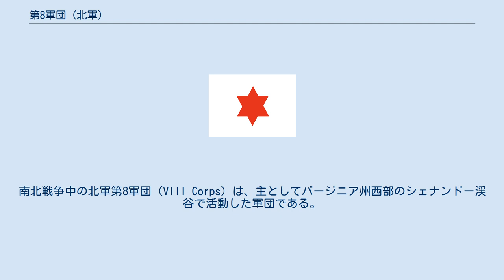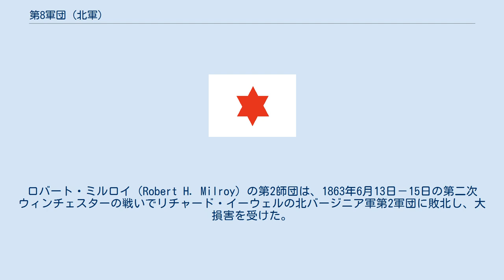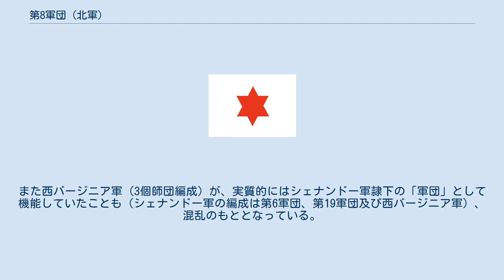第8軍団 (北軍)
南北戦争中の北軍第8軍団（VIII Corps）は、主としてバージニア州西部のシェナンドー渓谷で活動した軍団である。
 北軍第8軍団第1師団の記章 第8軍団は、シェナンドー渓谷にあったいくつかの部隊を組み合わせた中部軍管区（Middle Department）を改称し、1862年7月12日に組織された。
初代軍団長はジョン・ウール（John E. Wool）少将であった。
1862年中は、ボルチモア、ハーパーズ・フェリー、ウィンチェスター間のボルチモア・アンド・オハイオ鉄道の防衛が主たる任務であった。
その後、ロバート・カミング・シェンクが軍団長となり、ゲティスバーグ方面作戦の初期段階に参加した。
1863年6月に南軍ロバート・E・リー大将の北バージニア軍がシェナンドー渓谷に侵入してくると、第8軍団のいくつかの部隊がこれを迎え撃ったが、いずれも敗北した。
ロバート・ミルロイ（Robert H. Milroy）の第2師団は、1863年6月13日－15日の第二次ウィンチェスターの戦いでリチャード・イーウェルの北バージニア軍第2軍団に敗北し、大損害を受けた。
数日後に第8軍団の他の部隊が、マルティンスバーグでの遅滞作戦に加わった。
第8軍団の受けた損害は大きく、ゲティスバーグの戦いに至るその後の作戦には参加していない。
但し、ゲティスバーグから撤退するリーの追撃戦には、ジョージ・ミードのポトマック軍に加わって参加している。
 1864年中の第8軍団の主たる任務はメリーランドにおいて、ボルチモア・アンド・オハイオ鉄道を防衛することに限定され、多くの部隊が西バージニア軍に転属となった。
1864年に南軍のジュバル・アーリーがワシントン攻略を目指したが、その途中の7月9日、モノカシーの戦いで第8軍団はこれを迎え撃った。
当時の軍団長はルー・ウォーレス少将（後のベン・ハーの作者）であったが、モノカシーでのウォーレスの兵力は少なく、支援にかけつけた第6軍団が主力となって戦った。
ウォーレスは敗北したが、南軍の行動の遅延には成功し、ワシントン防衛のための時間稼ぎができた。
アーリーの部隊がワシントンを目指す際に、南軍の騎兵部隊がメリーランド各地で攻撃を行いボルティモア郊外に達したが、いくつかの部隊はこれら騎兵部隊とも戦っている。
 第8軍団は、しばしば西バージニア軍と混同されることがあるが、これらは別の部隊である。
西バージニア軍はシェナンドー渓谷と西バージニアで1864年中活動したが、隷下の部隊が第8軍団と重複することも混乱に輪をかけている。
しかしこれら部隊は1863年には第8軍団に属していたが、1864年のバレー方面作戦時には正式に西バージニア軍に所属替えとなっていたものである（モノカシーでのウォーレスの兵力が少なかったのはこのためである）。
また西バージニア軍（3個師団編成）が、実質的にはシェナンドー軍隷下の「軍団」として機能していたことも（シェナンドー軍の編成は第6軍団、第19軍団及び西バージニア軍）、混乱のもととなっている。